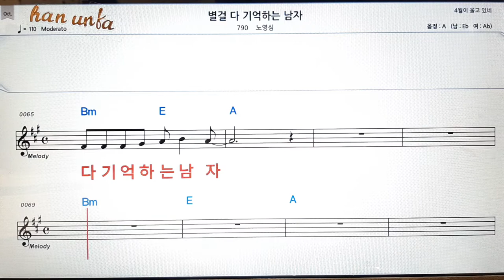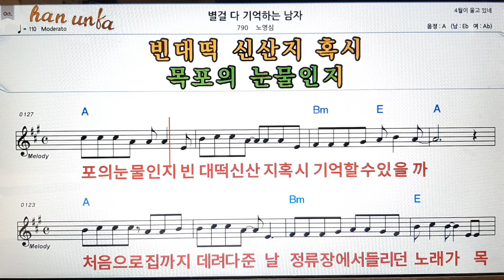별걸 다 기억하는 남자/노영심👍노래 반주, 코드 악보,가라오케💋Karaoke*Sheet Music*Chord*MR